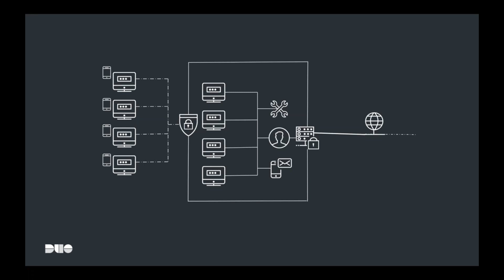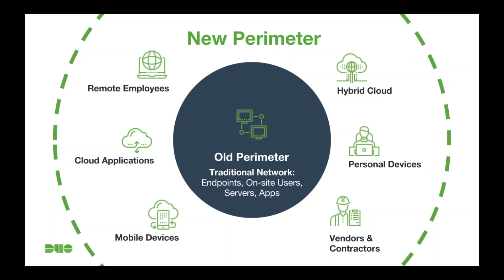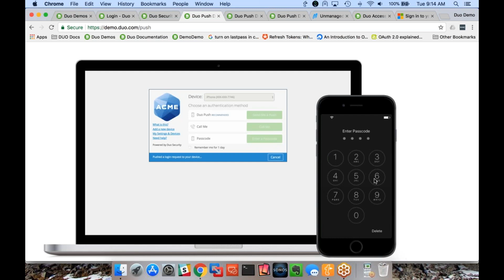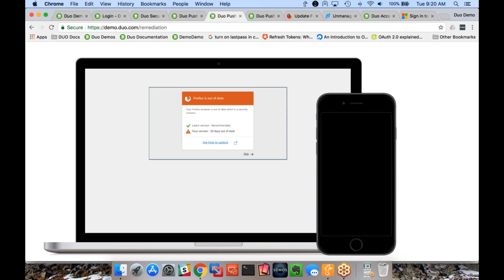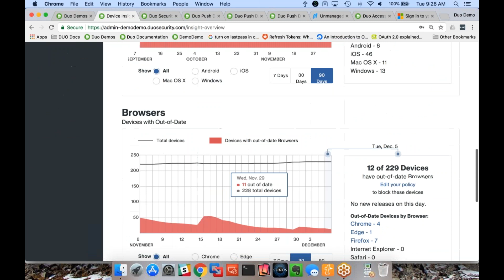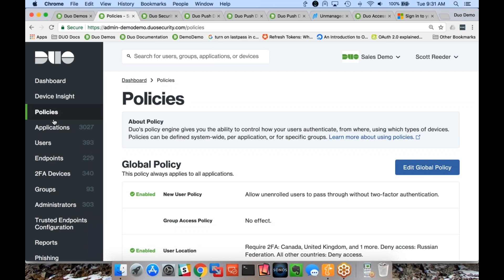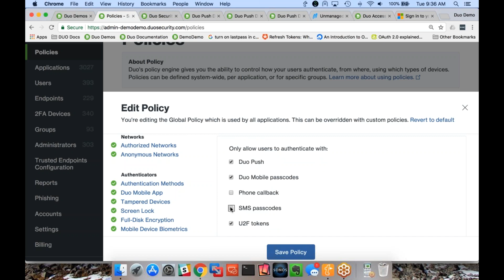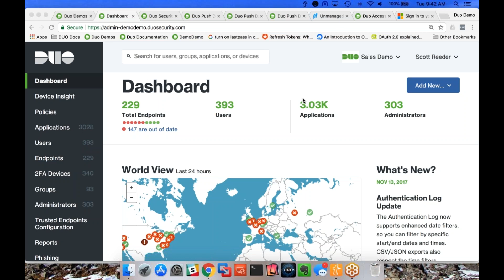Duo Demo - Vandis Webinar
Welcome to Vandis Webinars!

Duo Demo - Webinar

THEN
For the past 10 years, there has been a shift in architecture within the corporate environment due to the rise in mobility and cloud.
The industry’s response to this change was to establish VPNs, which allow devices to securely move outside the perimeter. This security model has been very successful, however, it comes with some restrictions.

NOW
There has been a fundamental shift on how employees use their devices and access corporate resources. Users expect to have access to business applications and data, anytime and anywhere, across multiple devices.

How do we secure all of these new devices that must have internal and external access?

SOLUTION
Redefining the Perimeter, Trusted Access, Secure SSO.